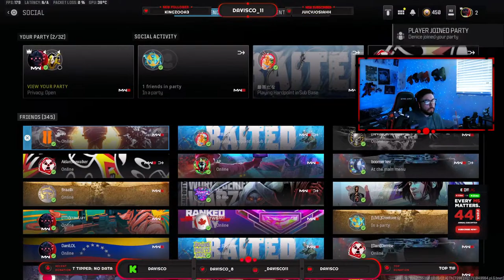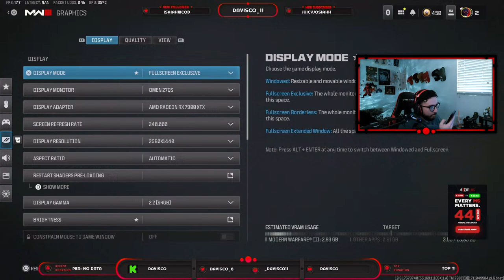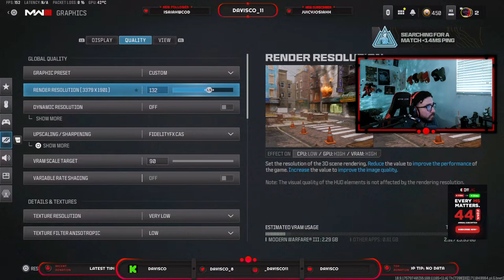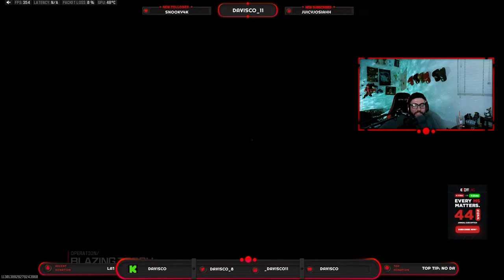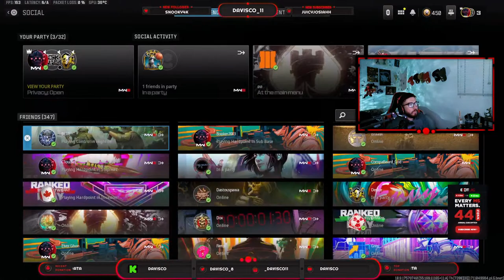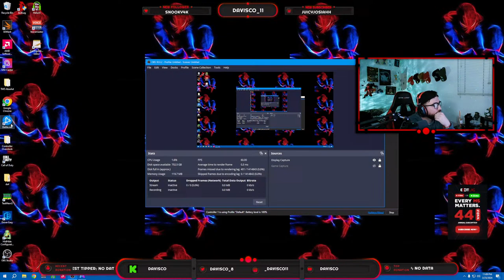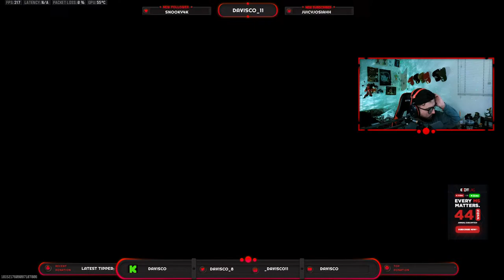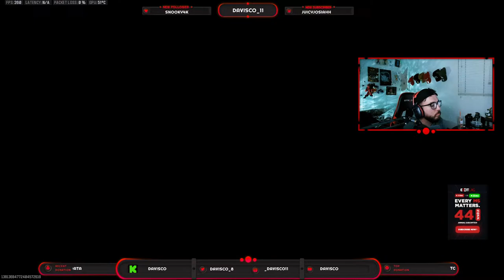VIBIN😎🎇| TOP 700 IN KILLS | Multi Streaming on Twitch & Kick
Streaming on Kick and Twitch as well go and drop a follow!